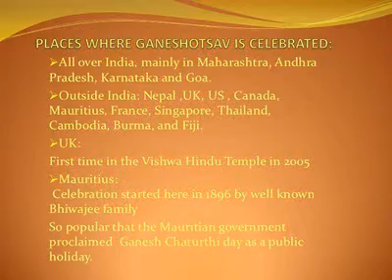Places of Ganesha